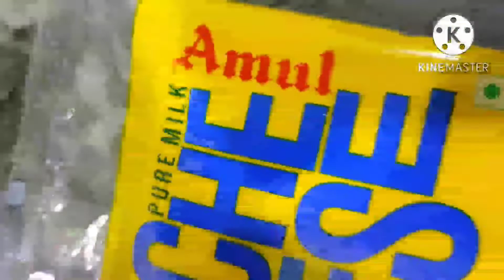How to Make 5 minutes Veg Pizza Recipe | 5 मिनट वेज पिज्जा की रेसिपी बच्चों के टिफिन बॉक्स के लिए